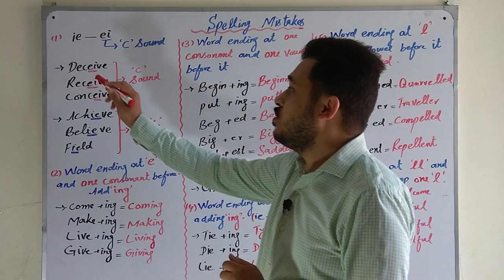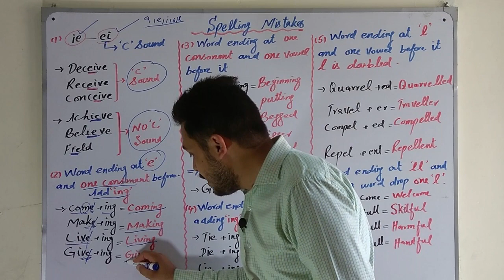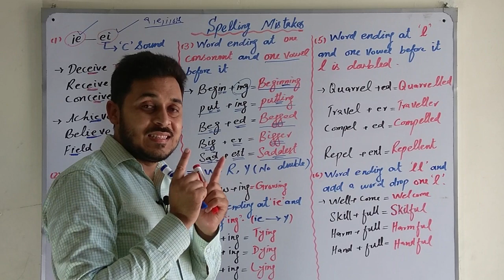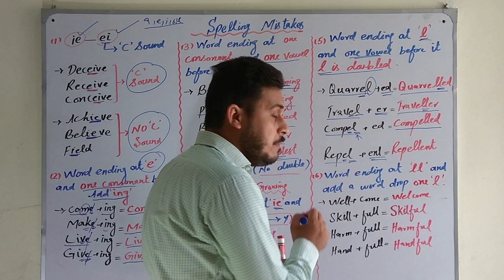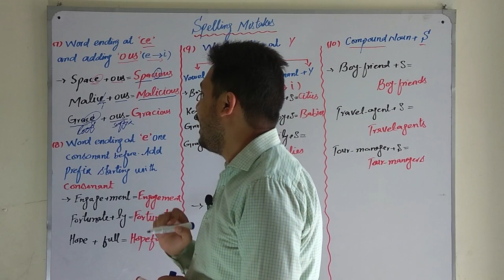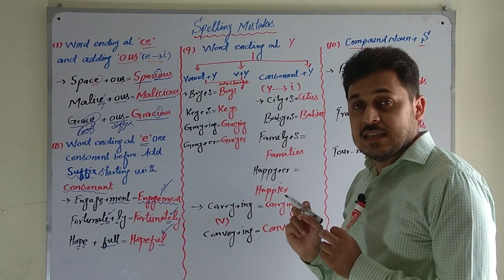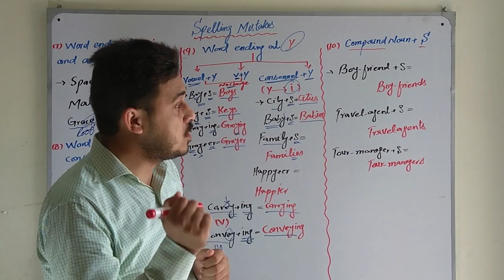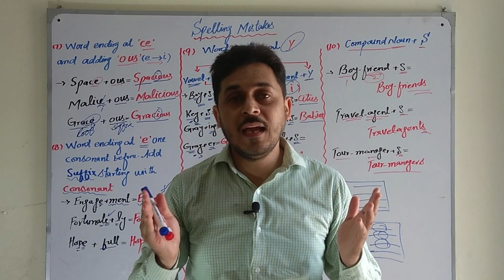Simple Method to Improve Your Spellings | Spelling Mistakes in English | How to Correct Spellings?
English spelling is notoriously difficult to master for native speakers and language learners alike. Because English developed from several different language families, and because it so easily absorbs new words from other languages even today, the English language has many different ways to spell the same sound and many different ways to pronounce the same spelling. But improving your English spelling is not impossible: with some patience, you will see a noticeable improvement in your spelling by using some techniques that are described in the video.